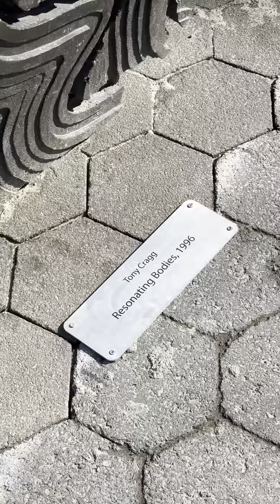Waves & Resonating Art. Battery Park, NY. Spring 2023.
"Resonanting Bodies" by Tony Gragg (1966). "Eyes" by Louise Bourgeois (1995).                            Lower Manhattan, NY.